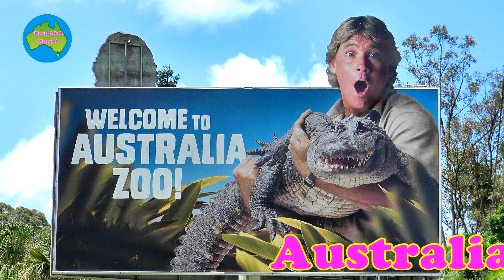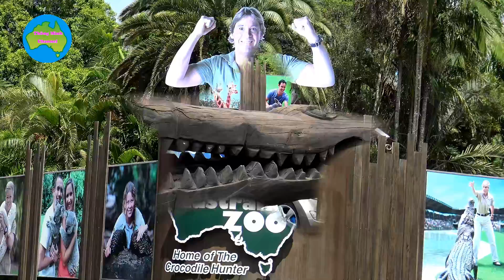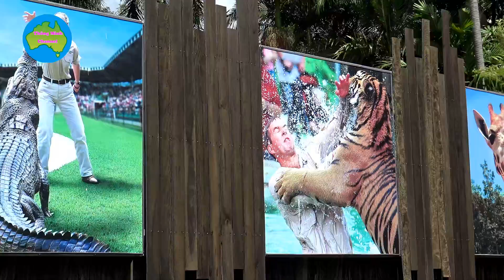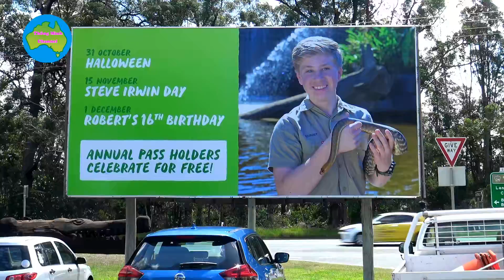AUSTRALIA ZOO...2019 : Queensland Australia .